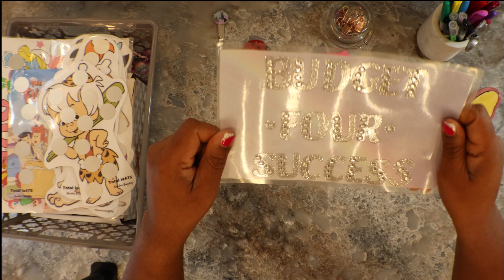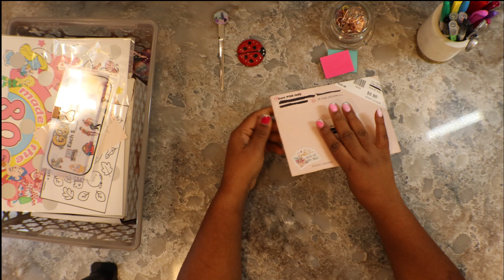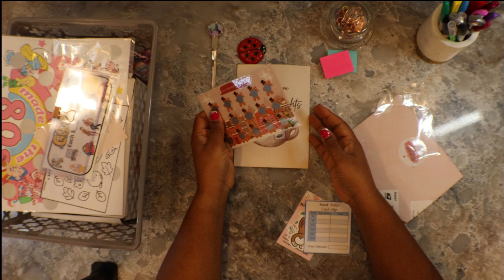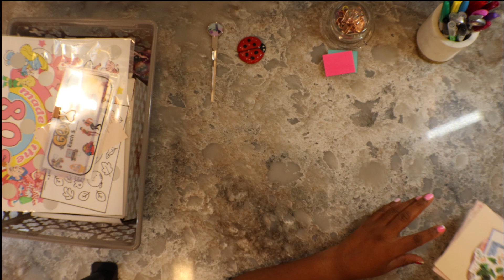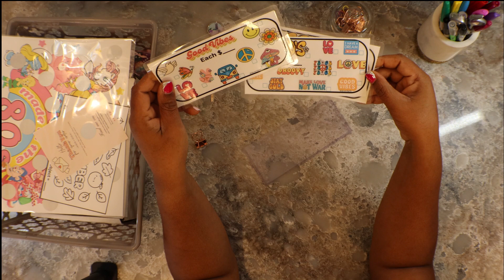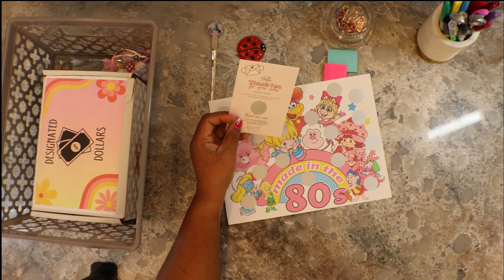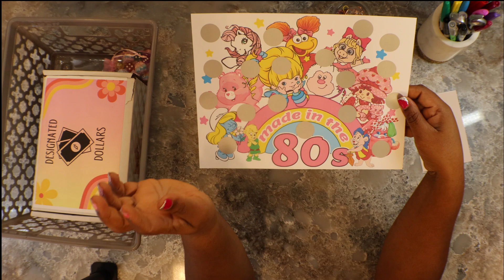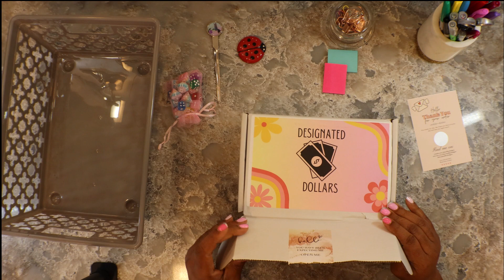My "BIG" Happy Mail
Hello Everyone,

There are FOUR points that keep me saving
1. Family
2. Opportunities to INVEST, SAVE and RETIRE DEBT
3. Unity with my Husband
4. Retirement

Here are links to the wonderful Etsy Shops that are highlighted in my video

Fred Flintstone & Friends Scratch Off – Barbees Budgeting

60’s Challenge – Ellie on Earth

Gingerbread Man Scratch Off – Save with Judy

80’s Scratch Off – Janell Rae Budgets

Bling Dice Holder – Designated Dollar